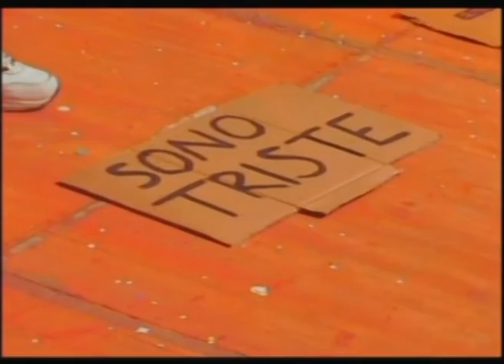42 campanella d'oro 2010 - Non Basta un Sorriso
42 campanella d'oro 2010 - Non Basta un Sorriso - 1a media